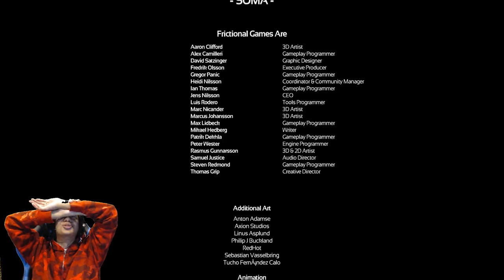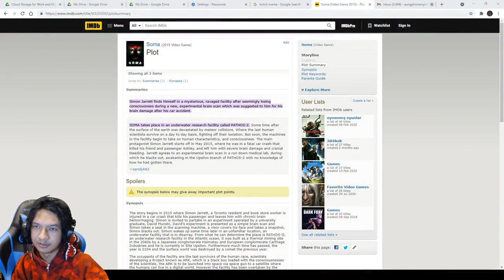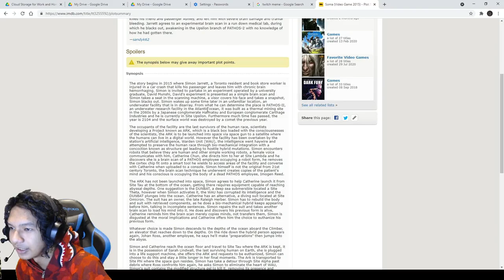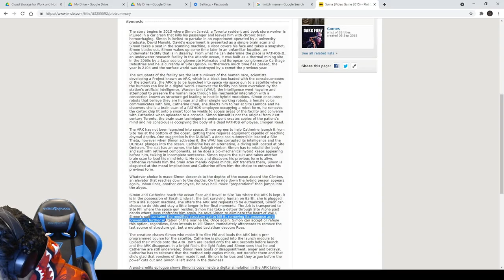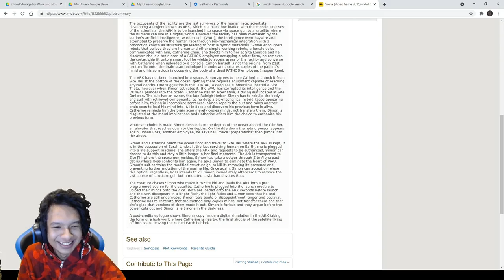မနေ့ကခေါင်းမူးပြီးဆက်မဆော့နိုင်တောင်ဖြစ်သွားတဲ့ ဒီ Game ကို ဒီနေ့အပြီးဖြတ်ဆော့မယ်😒APM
APM 😇 မေန႕ကေခါင္းမူးၿပီးဆက္မေဆာ့နိုင္ေတာင္ျဖစ္သြားတဲ့ ဒီ Game ကို ဒီေန႕အၿပီးျဖတ္ေဆာ့မယ္😒